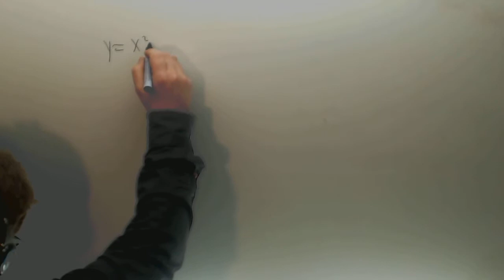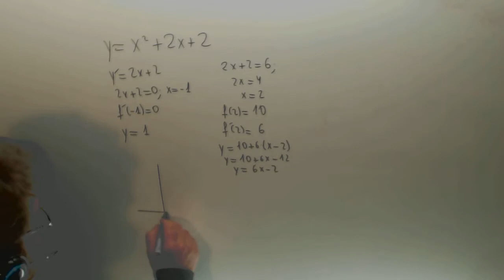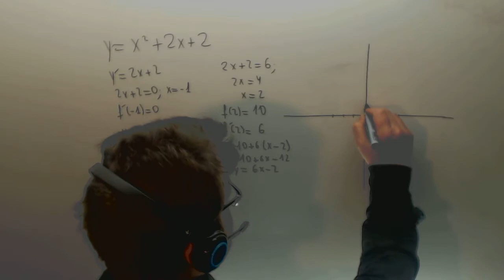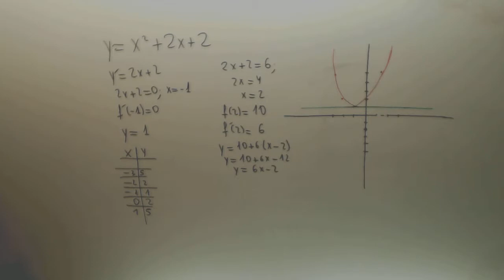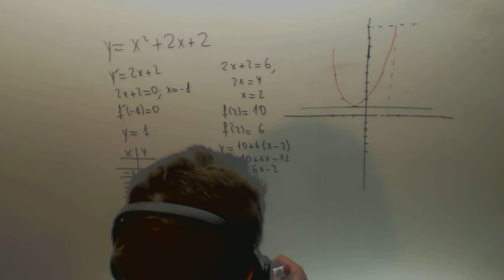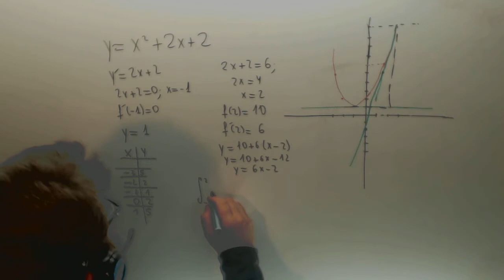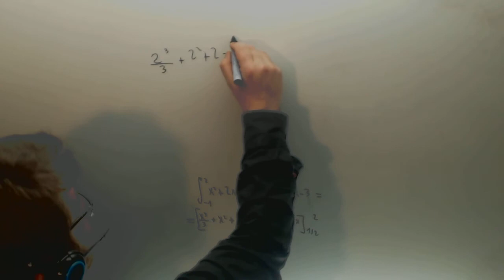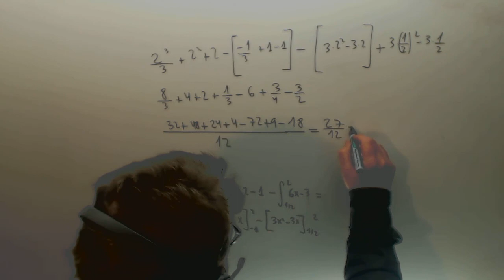Area entre funcion y dos tangentes Matematicas 2º Bachillerato Academia Usero Estepona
Area entre funcion y dos tangentes Matematicas 2º Bachillerato Suscríbete a nuestro canal en Youtube para ayudarnos a seguir creciendo Academia Usero en Estepona, el centro de formación con más vídeos en Internet del Mundo presenta